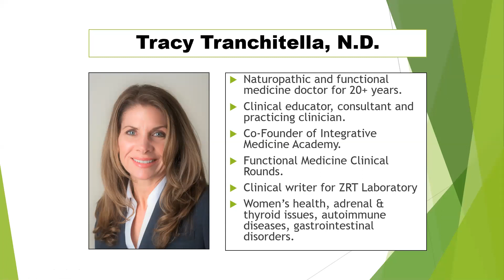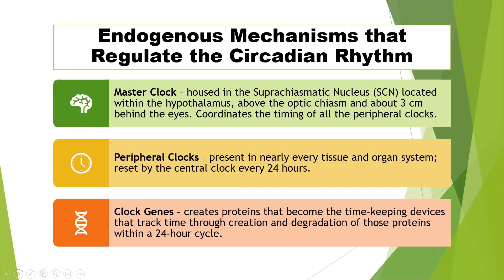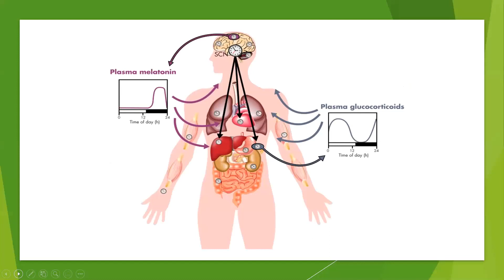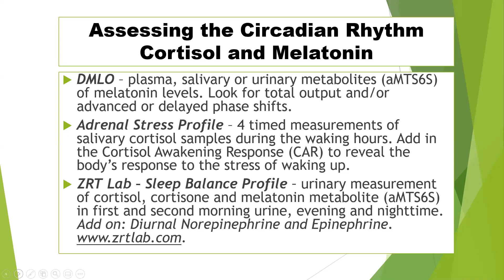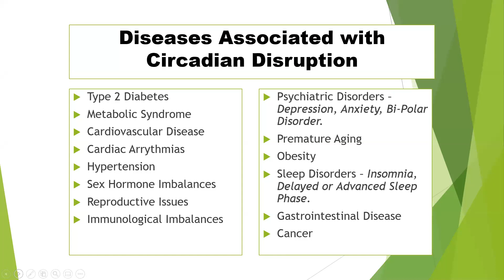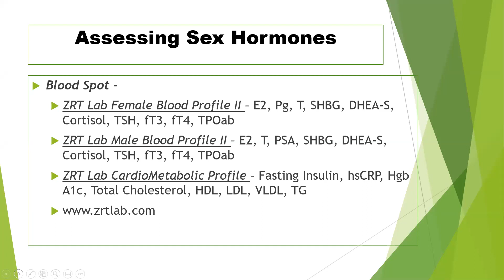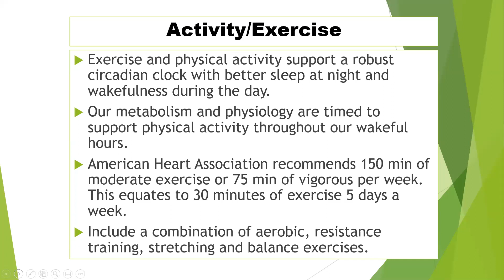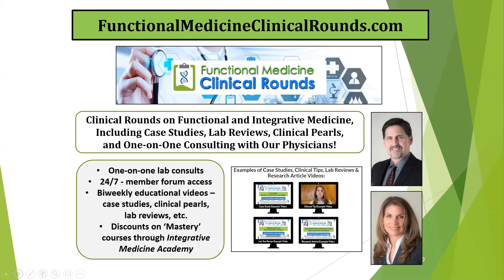Circadian Rhythm, Sleep and Hormone Balance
We live in a world where we can extend our daytime activities well into the night but what has this done to our patterns of sleep, hormone production and overall well-being? The circadian rhythm is the 24-hour cycle of light and dark that we experience every day. Our response to light during the day and darkness at night sets the timing of key biological events, hormone production, detoxification and mechanisms for rest, recovery and repair.

This webinar will discuss the importance of adherence to patterns of sleep, food consumption and activity that support human physiology and can result in better hormone balance, stress tolerance, weight management and more.

Practitioners can continue learning by registering for a GPL Academy Workshop. CME is available and one FREE Organic Acids Test is available for qualified practitioners

The Great Plains Laboratory is a world leader in metabolic, mitochondrial, and environmental-factor diagnostics. We offer state-of-the-art testing for nutritional and environmental factors in chronic conditions; tests which are designed to find the root cause of the medical condition affecting the patient.